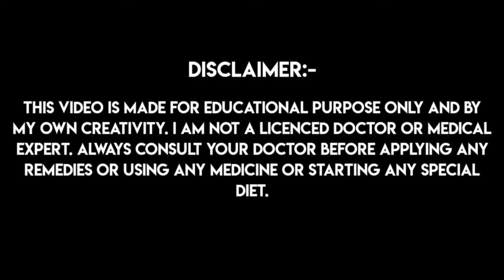মেডিটেশনের উপকারিতা || ধ্যান করার উপকারিতা || মেডিটেশন করলে কি হয়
শরীর ও মনের মধ্যে প্রকৃত সমন্বয় সাধন করতে ধ্যানযোগ অথবা মেডিটেশন কতটা প্রয়োজনীয় সেটা বলার অপেক্ষা রাখে না। একটি সুস্থ শরীরে একটি সুন্দর মনের বাস ঘটাতে এবং  নিত্যদিনের জীবনে নিজের আকর্ষনীয় ব্যক্তিত্বকে ফুটিয়ে তুলতে, নিয়মিত ধ্যানযোগ অথবা মেডিটেশন করা অত্যন্ত জরুরি। আজকের এই ভিডিওতে প্রতিদিন সকালে মাত্র 10 মিনিট মেডিটেশন করার 25টির বেশি জাদুকরী উপকারিতার সম্পর্কে তথ্য নিয়ে এসেছি। আপনার স্বাস্থ্যের জন্য অত্যন্ত গুরুত্বপূর্ণ ভিডিওটি অবশ্যই শেষ পর্যন্ত দেখুন ভিডিওটিতে একটি লাইক করতে ভুলবেন না এবং এই ধরনের আরও টিপস্ পাওয়ার জন্য, আমার চ্যানেলটিকে সাবস্ক্রাইব করে বেল আইকনটি প্রেস করে দিন।